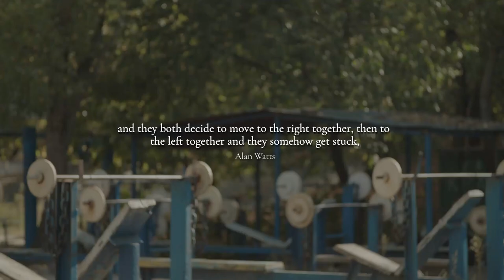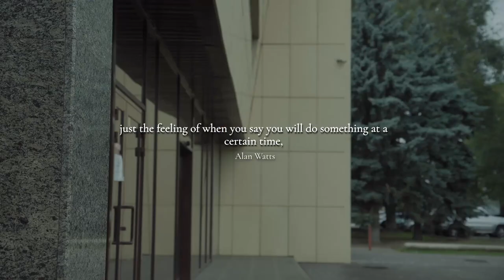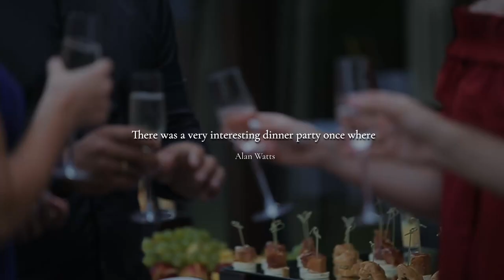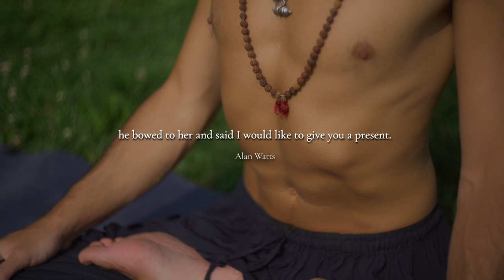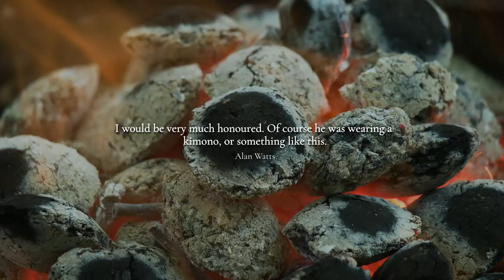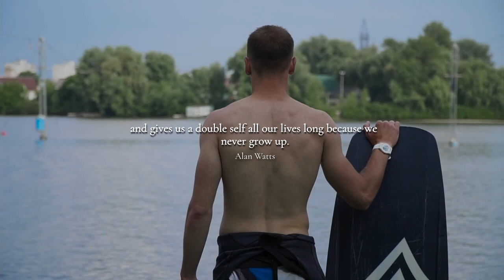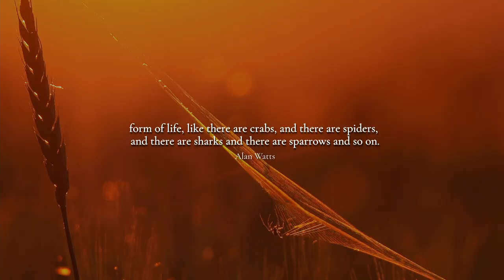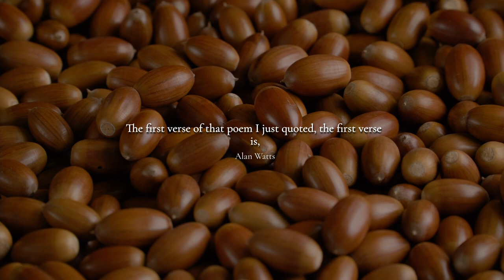How Social Structure Works | A Zen Perspective | Alan Watts Lecture Lecture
In this video Alan Watts talks about the social structure in which we live and how it has been conditioned into us from a young age.

He goes on to talk about methods in which to break free from this, with the main example he uses being the art of Zen.

Alan Watts. Alan Wilson Watts was a British philosopher, writer, and speaker, best known as an interpreter and populariser of Eastern philosophy for a Western audience.

This channel tries to bring the best and most inspirational and profound speech from the late philosopher Alan Watts.

We talk about consciousness, meditation, time, importance of money, ego, soul, mind, manifesting, enlightenment, spirituality and much more!